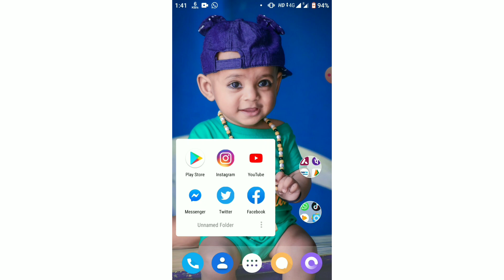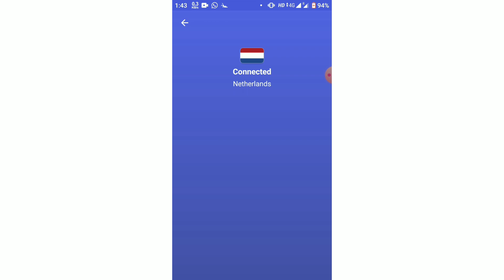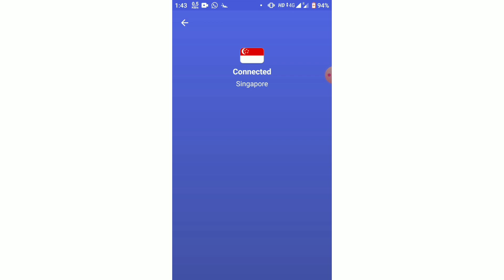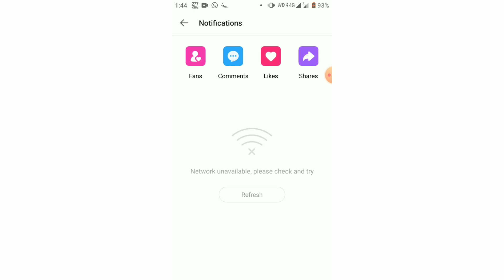Likee 8 Din Me Wapas zaroor Aayega Chinta Na Karen